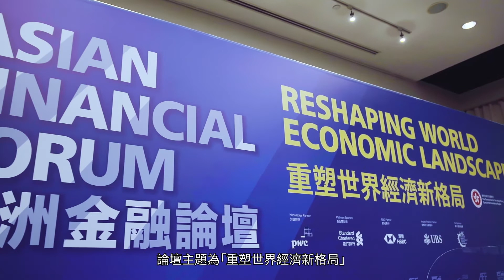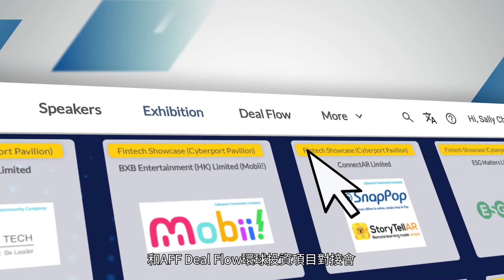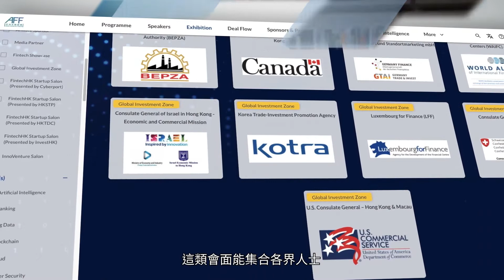亞洲金融論壇在線2021 | 重塑世界經濟新格局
一連兩天由香港特別行政區政府及香港貿易發展局在網上舉辦的第14屆亞洲金融論壇於1月19日圓滿結束。今屆論壇以「重塑世界經濟新格局」為主題，論壇同時透過網上即時投票，了解業界對環球經濟的看法，以及疫情對各行各業的影響。為了促進更多實質合作，論壇亦於網上舉行AFF Deal Flow環球投資項目對接會。論壇的網上平台吸引來自超過80個國家和地區逾66,000觀眾，並為投資者及項目持有人安排共超過700場一對一配對會面。

講者：
2018年諾貝爾得獎經濟學家 保羅．羅默
瑞銀香港主管及行政總裁 盧彩雲
Calvert Impact Capital主席兼首席執行官 Jennifer Pryce
第一東方投資集團董事長兼首席執行官 諸立力

亞洲金融論壇在線2021 | 羅兵咸永道中國對大灣區金融一體化進行的調查
亞洲金融論壇在線2021 | 認識影響力投資的先驅—Calvert Impact Capital的Jennifer Pryce

相關連結：
香港貿易發展局